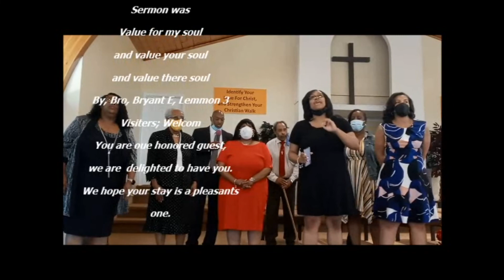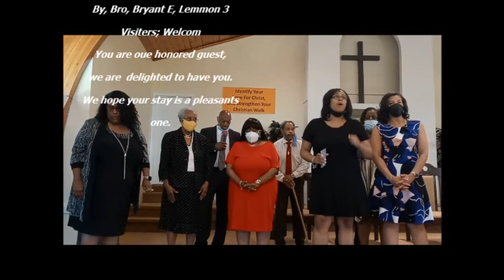Church of Christ at Eastside {Value for my soul and your soul and the value of there soul} Lemmon